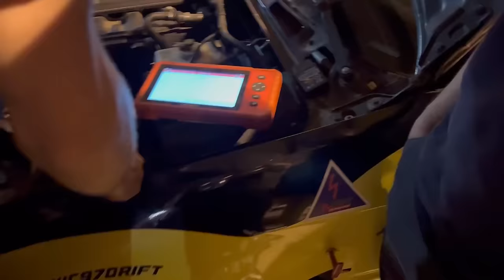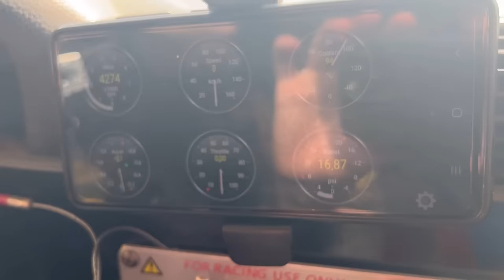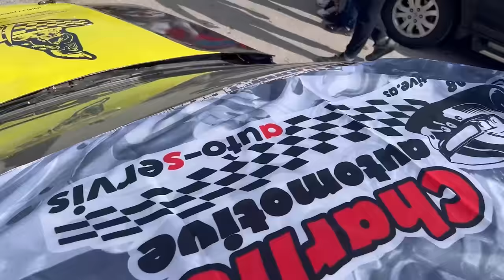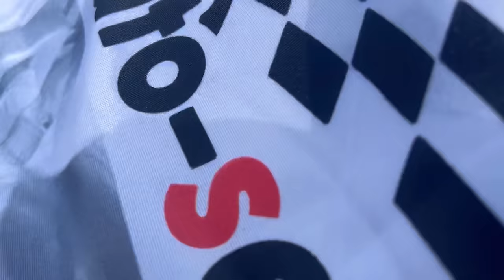PEHAR PONOVO NA JUGU SRBIJE *kompakt u kvaru ali razbijamo voznje sa pozajmljenim autom* 🏆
Hvala Simbi i Stefanu..
Ostalo ce te videti u klipu, uzivajte..